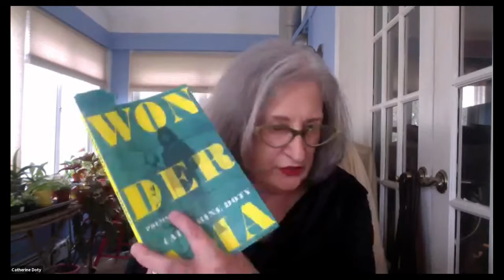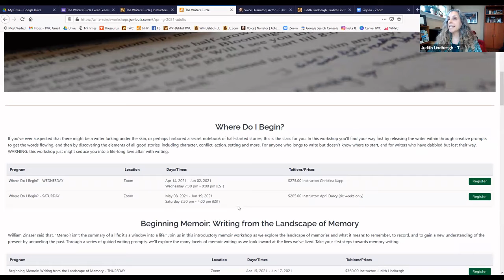2021 Tea and Poetry with Catherine Doty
The Writers Circle's annual Tea and Poetry celebration featuring award-winning poet Catherine Doty reading from her new collection, Wonderama.